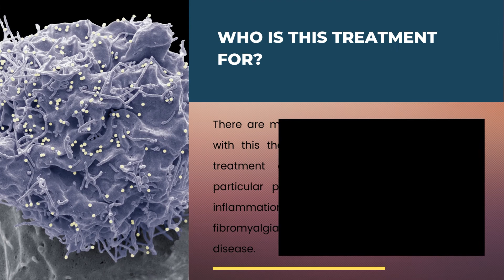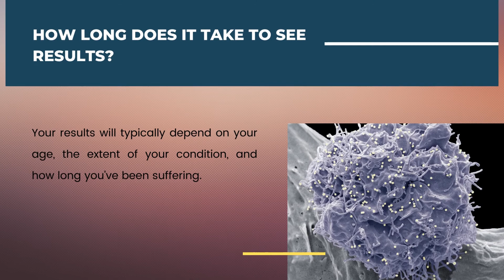What Is Exosome Therapy And What Can It Do For You? - Dr. David Greene R3 Stem Cell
Exosome therapy seems to be gaining popularity as a natural alternative health treatment method. What is Exosome Therapy? How does Exosome Therapy work? Is it worth my time and money? Here, Dr. David Greene R3 Stem Cell will explain what exosomes are, how they work and whether you should try this therapy for yourself or for your family.